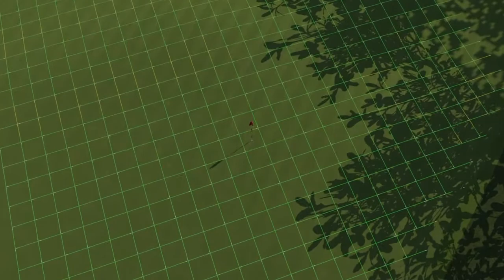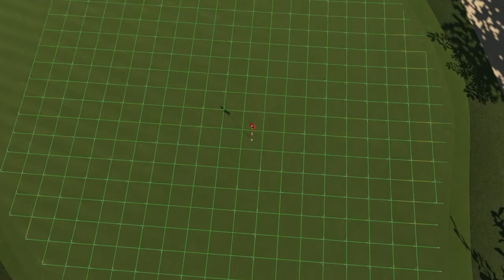Kiawah island's - the story so far........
Not Kiawah island lots to do, back to it.